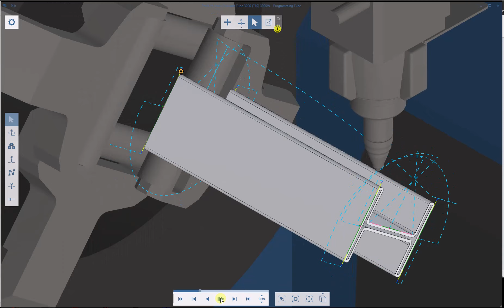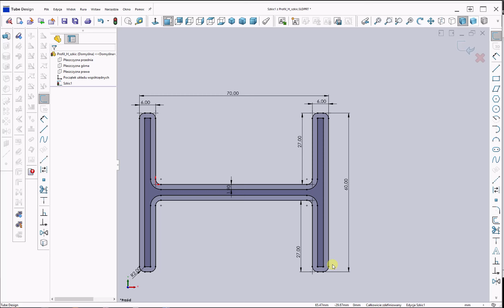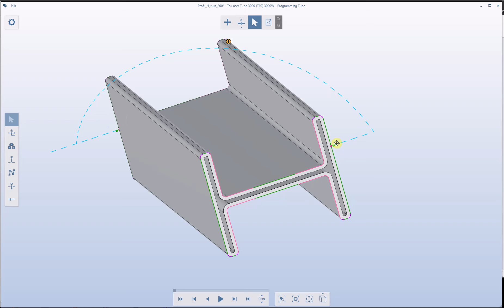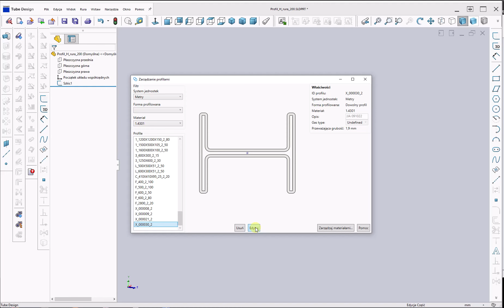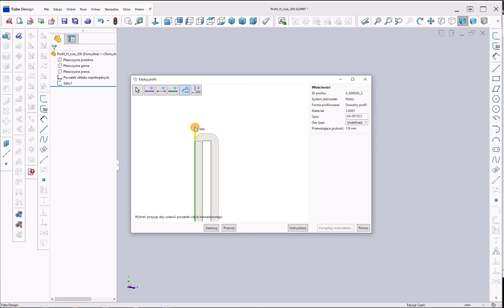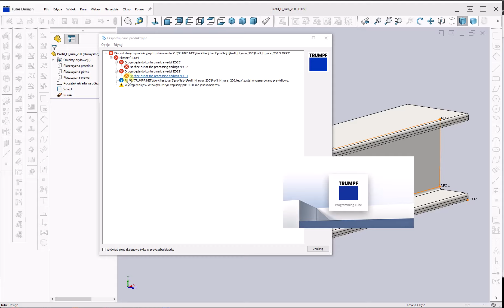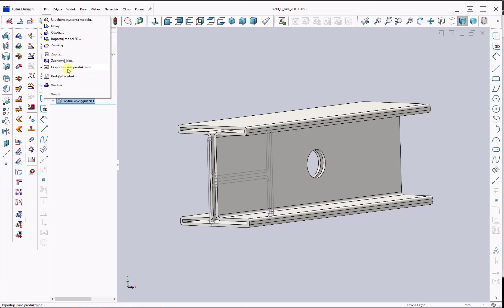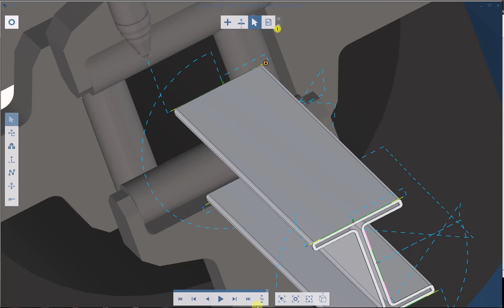ProgrammingTube - programowanie profili otwartych poprzez sprowadzenie ich do profili zamkniętych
Na filmie pokazano w jaki sposób definicję profilu otwartego (w tym przypadku profil H, dwuteownik) można sprowadzić do definicji profilu zamkniętego.
W definicji profilu wprowadzono na elementy wykluczające fragmenty profilu z obróbki, elementy wydłużające obróbkę aby fragment profilu był docinany  z zastosowaniem cięcia bez regulacji wysokości.
Zdefiniowany wzorzec obróbki profilu będzie automatycznie stosowany przez system przy wszystkich cięciach na końcach oraz konturach wewnątrz profilu.

To czego nie pokazano na filmie, to drobny ale istotny szczegół. Pierwotny profil miał grubość ścianki 6mm. Profil zamknięty, który z niego powstał miał ściankę o grubości 1.9mm. Generując w ProgrammingTube obróbkę należy pamiętać aby zmienić tabelę technologiczną z tabeli na 2mm na tabelę do cięcia grubości 6mm.

Film przygotowano w oparciu o wersję TubeDesign 13.7 oraz Programming Tube 3.7. Od wersji tych możliwe jest jednak już programowanie profili otwartych bez ich przekształcania w profile zamknięte o czym opowiada kolejny film
Ten konkretny film obowiązuje dla wersji poniżej wersji 3.7 ProgrammingTube aczkolwiek nie można wykluczyć potrzeby zastosowanie zademonstrowanego mechanizm konwersji profilu otwartego na profil zamknięty w wersjach wyższych.

Dla porównania i pokazania niewątpliwej wyższości Programming Tube w stosunku do TruTopsTube proszę zapoznać się w wolnej chwili z dużo dłuższym filmem pokazującym programowanie takiego samego profilu w TruTopsTube